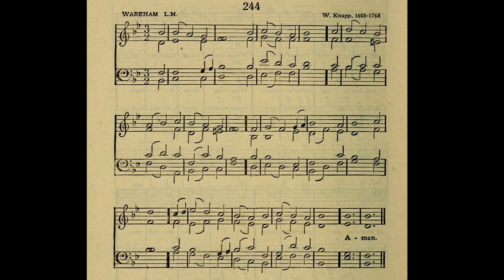Hymn Tune - Wareham | ORGAN Hymn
Hymn Tune - Wareham
Organ Hymn
Siedlar Extended Organ
jOrgan

Recording and mixing by the artist.